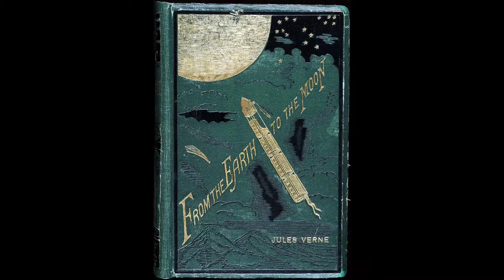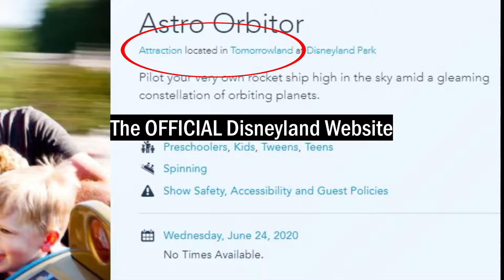The Science Behind Space Mountain Paris | Aerospace Engineer Reacts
Aerospace Engineer Reacts to the story behind the best Space Mountain in the world. He explains how the man behind the story, Jules Verne, has had a lasting impact on science, engineering, and society as a whole.

For more History on Space Mountain in Disneyland Paris check out this video from Defunctland